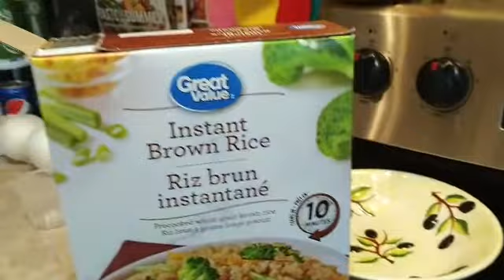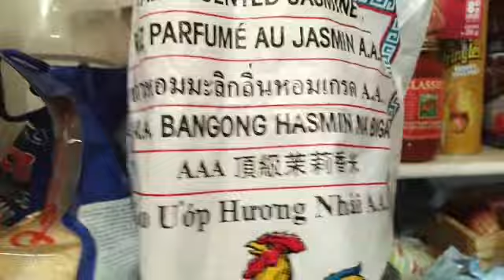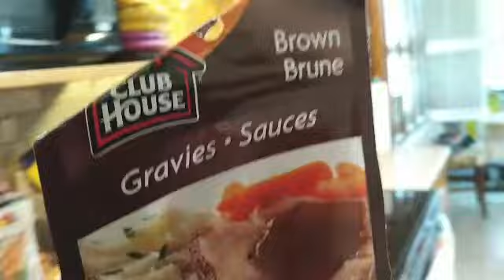COOKING DAY NI INDAY | BEEF BURGET PATTY WITH ONION & MUSHROOMS